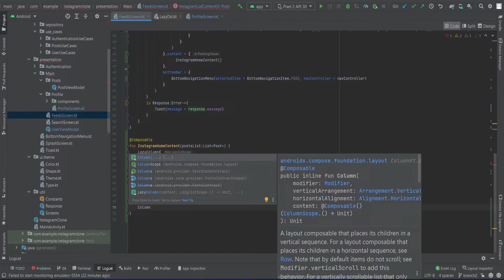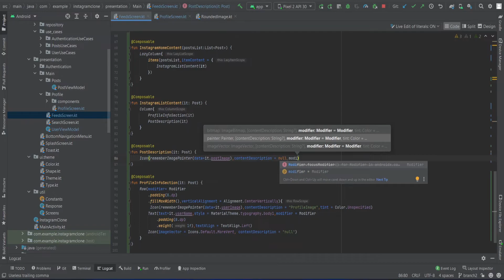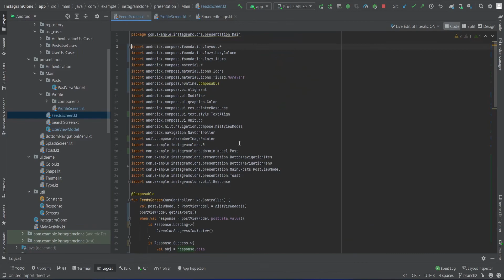Instagram Clone App Using Clean Architecture in Hindi Part 6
Instagram Clone App Using Clean Architecture MVVM Jetpack Compose Firebase  Part 6
Let's Build Instagram clone app in Android Studio using Kotlin with clean architecture(MVVM), Jetpack Compose for Layouts of the App Firebase Authentication and Firebase Firestore for authentication and storage purposes and Dagger Hilt for dependency injection.
In this particular video we fare going to create the Feeds Screen Layout with Jetpack Compose and connect it with our postsViewModel.
In software engineering, dependency injection is a technique in which an object receives other objects that it depends on, called dependencies. The 'injection' refers to the passing of a dependency (a service) into the client that uses it. The service is made part of the client's state

After that we build repository for Authentication in which we cover the Firebase Sign In, Sign Up, Sign Out, Auth State.
And then Splash Screen and Navigation.

Instagram is an American photo and video sharing social networking service founded by Kevin Systrom and Mike Krieger. In April 2012, Facebook Inc. acquired the service for approximately US$1 billion in cash and stock.

dependencies{
        classpath "com.android.tools.build:gradle:7.0.4"
        classpath "org.jetbrains.kotlin:kotlin-gradle-plugin:1.5.21"
        classpath 'com.google.gms:google-services:4.3.10'
        classpath "com.google.dagger:hilt-android-gradle-plugin:2.38.1"
plugins {
    id 'com.android.application'
    id 'kotlin-android'
    id 'com.google.gms.google-services'
    id 'kotlin-kapt'
    id 'dagger.hilt.android.plugin'
Dependencies in gradle_build(app){
//Dagger - Hilt
    implementation "com.google.dagger:hilt-android:2.38.1"
    kapt "com.google.dagger:hilt-android-compiler:2.38.1"
    implementation "androidx.hilt:hilt-lifecycle-viewmodel:1.0.0-alpha03"
    kapt "androidx.hilt:hilt-compiler:1.0.0"
    implementation 'androidx.fragment:fragment-ktx:1.4.0'

    // Coroutines
    implementation 'org.jetbrains.kotlinx:kotlinx-coroutines-core:1.5.1'
    implementation 'org.jetbrains.kotlinx:kotlinx-coroutines-android:1.5.2'

    // Compose dependencies
    implementation "androidx.lifecycle:lifecycle-viewmodel-compose:2.4.0"
    implementation "androidx.navigation:navigation-compose:2.4.0-rc01"
    //noinspection GradleDependency
    implementation "androidx.compose.material:material-icons-extended:$compose_version"
    implementation "androidx.hilt:hilt-navigation-compose:1.0.0-rc01"
    implementation("io.coil-kt:coil-compose:1.4.0")
    implementation 'org.jetbrains.kotlinx:kotlinx-coroutines-play-services:1.1.1'

00:00-00:15 Welcome to Noob Developer Channel
00:15-00:40 Technologies used in Developing this App
00:40-01:18 Connecting Project with Firebase
01:18-02:10 Making Packages for Architecture
02:10-08:55 Dagger Hilt Setup(Firebase Authentication, Firebase Firestore, Firebase Storage)
08:55-12:30 User Profile Model
12:30-27:15 Authentication Repository
27:15-31:20 Authentication Use Cases
31:20-34:12 Adding More Dependencies to Dagger Hilt Module
34:12-44:44 Splash Screen Setup with All Screens Route
44:44-54:24 Authentication View Model
54:24-55:14 Outro Like Share And Subscribe